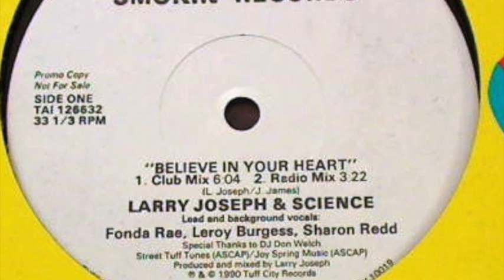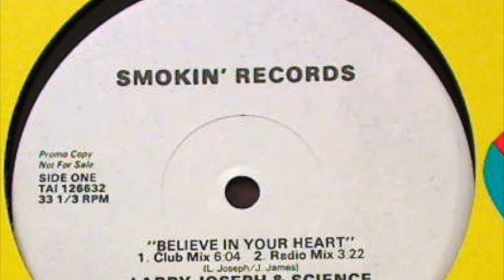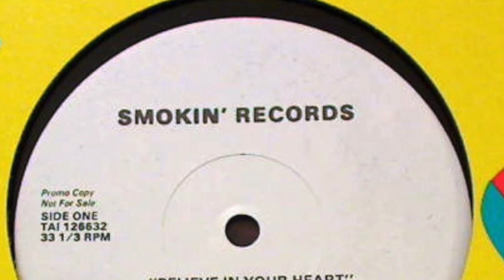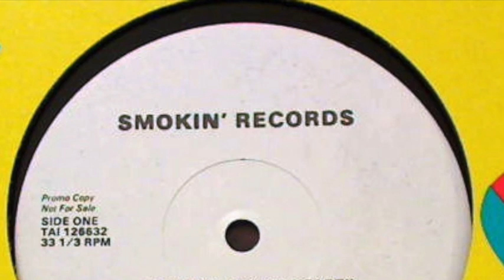Larry Joseph & Science - Believe In Your Heart (Club Mix)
Label: Smokin' ‎– TAI 126632
Vinyl, 12", Promo
Country: US
Released: 1990